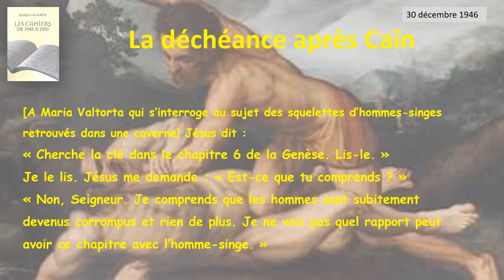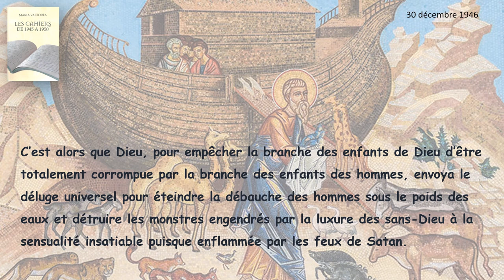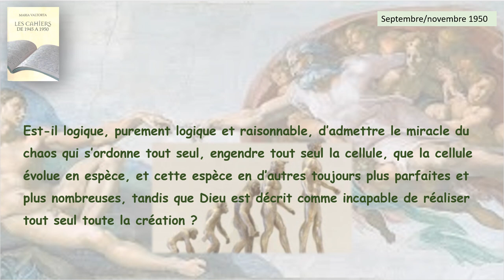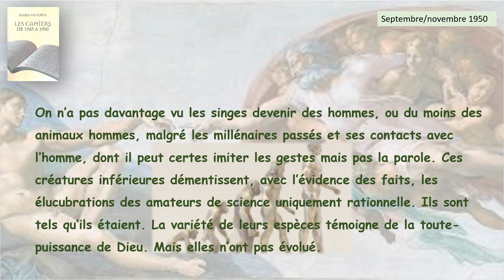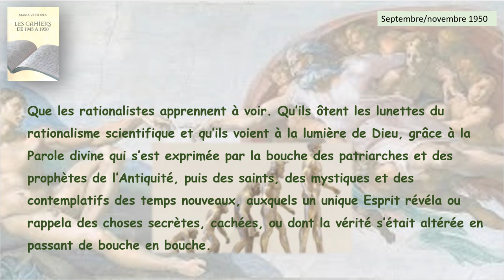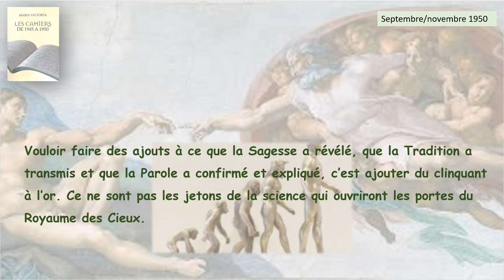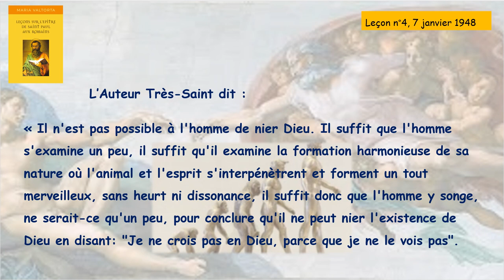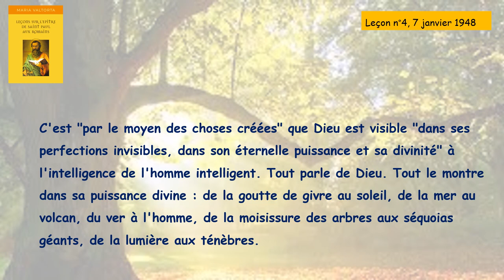La théorie de l'évolution, une imposture héritée des lumières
"On n’a pas davantage vu les singes devenir des hommes, ou du moins des animaux hommes, malgré les millénaires passés et ses contacts avec l’homme, dont il peut certes imiter les gestes mais pas la parole. Ces créatures inférieures démentissent, avec l’évidence des faits, les élucubrations des amateurs de science uniquement rationnelle. Ils sont tels qu’ils étaient. La variété de leurs espèces témoigne de la toute-puissance de Dieu. Mais elles n’ont pas évolué." (Cahiers de 1945 à 1950, sept-nov 1950)